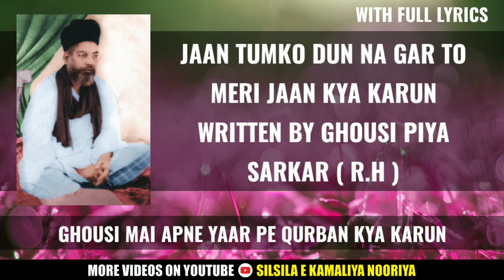Ghousi Shah Kalam - Jaan Tum Ko Dun Na Gar To Meri Jaan Kya Karun - Tayyibat e Ghousi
Please Drop Your Feedback In Comment Box.